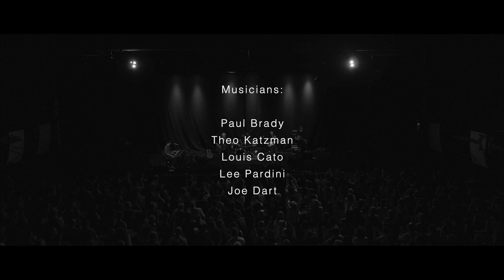Plain Jane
'Plain Jane' written by Theo Katzman and performed live at Vicar Street, Dublin July 2nd 2019 by Theo, Paul Brady, Lee Pardini, Joe Dart and Louis Cato. It's the final video of six from that night.